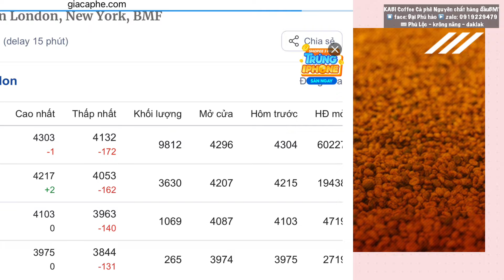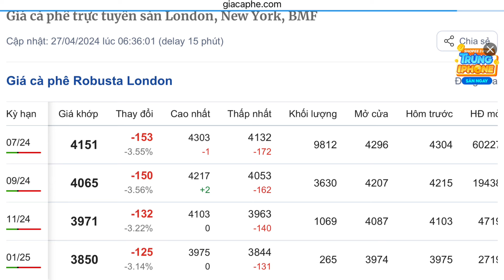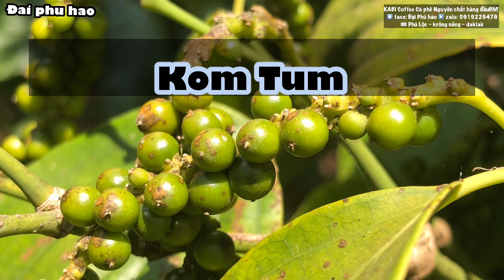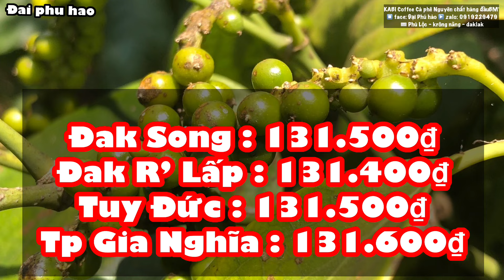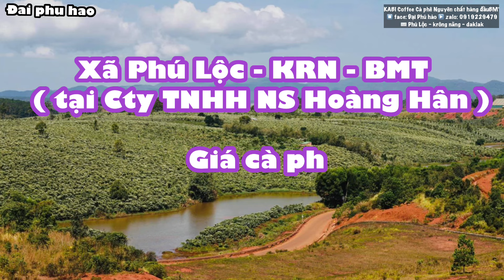Giá cà phê hôm nay ngày 27/4/2024 Giảm trở lại Giá tiêu Xô ổn định